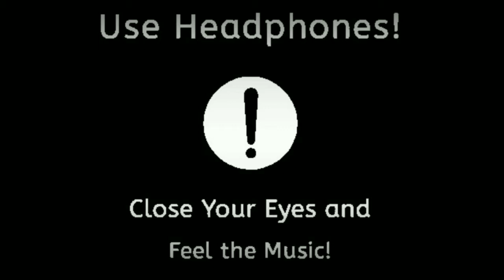Oru Menam song - (8D Version) | Harris Jayaraj | Karthik & Shashaa tirupathi | Chiyaan Vikram & Ritu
" Oru Menam " Song from Dhruva Natchathiram movie  which is starring by Chiyaan Vikram & Ritu varma with delightful 8d. Karthik & shashaa tirupathi were the vocalist for the song and Harris Jayaraj composes pleasurable music for ' oru menam ' song.

Oru menam song - (8D Version) | Harris Jayaraj | Karthik & Shashaa tirupathi | Chiyaan Vikram & Ritu varma

🎶Song credits🎵

Movie : Dhruva Natchathiram.
Song : Oru Menam.
Director : Gautham Vasudev Menon
Producer : Rajeevan
Singers : Karthik & Shashaa tirupathi
Star cast : Chiyaan Vikram & Ritu varma.

😇 Thanks friend's for your love and support 🙃